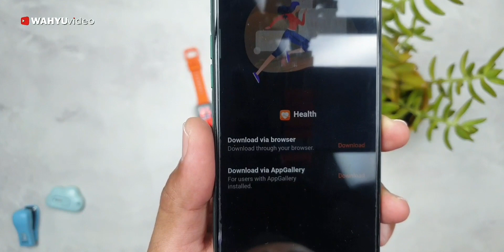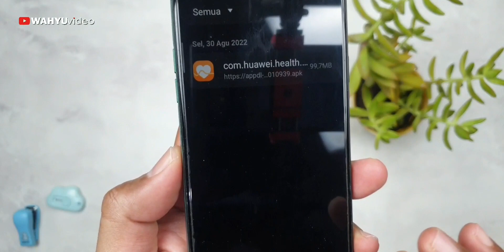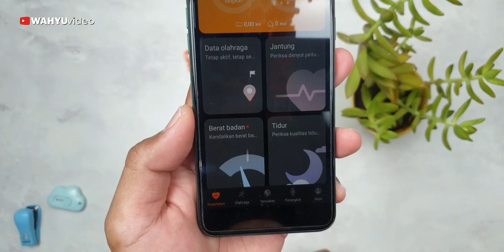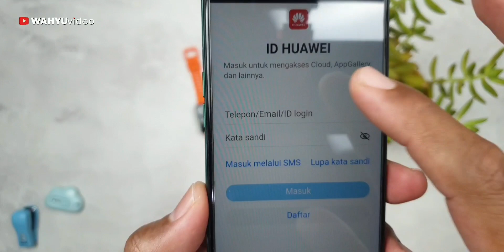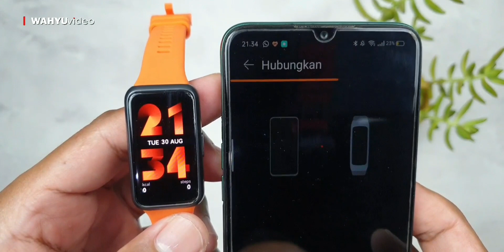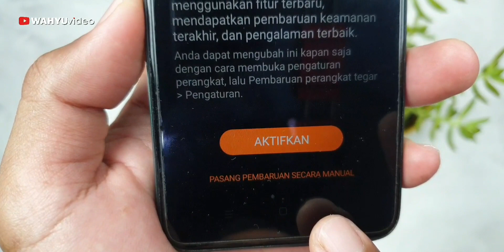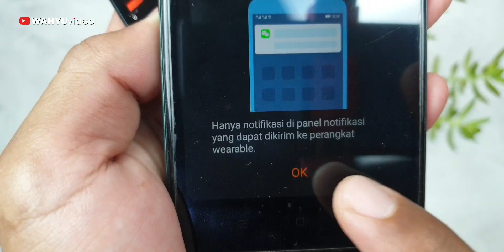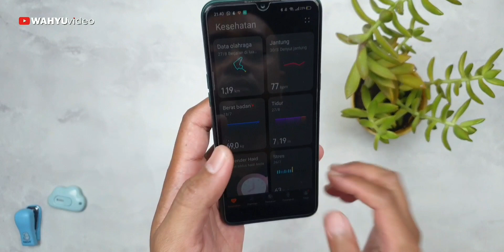💯% berhasil‼️Cara menyambungkan Huawei Band 7 ke hp Android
100% berhasil‼️Cara menyambungkan Huawei Band 7 ke hp Android

Banyak yang gagal menyandingkan Huawei Band 7 ke ponsel, terutama yang bersistem operasi Android.
Pada video kali ini, saya buatkan video cara menghubungkan Huawei Band 7 ke hp Android yang 100% berhasil.
Silahkan tonton dan ikuti langkah - langkah dan penjelasan saya di video kali ini. Pertanyaan tidak akan saya jawab jika sudah saya jelaskan di video ini.

Biasakan tonton dulu dari awal sampai abis dan baca deskripsi video sebelum komentar.

Ok, my pren
Terimakasih sudah mau nonton
Like jika suka video saya ini
Dislike jika tidak suka
Terimakasih banyak yang sudah

Silahkan lihat juga daftar video saya, siapa tahu ada video yang menarik dan informatif lainnya.
Kalo ada ide, saran, kritik, pertanyaan, silahkan tulis dikolom komentar.